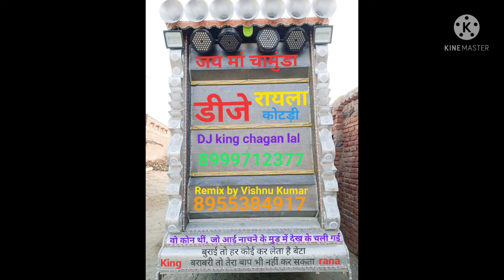रामदेव जी का न्यू सांग 2023@///♥️ विष्णु कोटड़ी JMCDJKOTDI song (2)